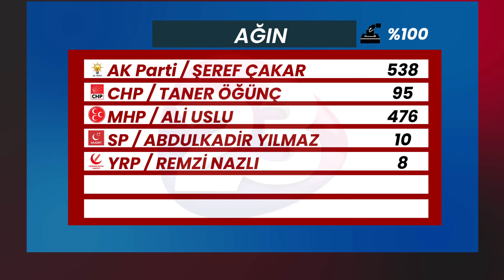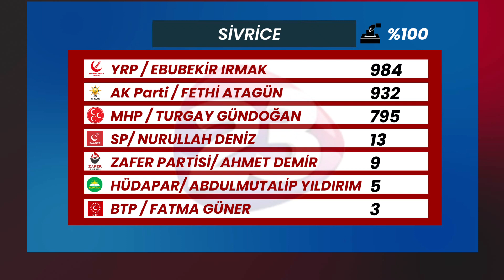ELAZIĞ’DA VATANDAŞLAR YEREL YÖNETİCİLERİ BELİRLEDİ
31 MART YEREL SEÇİMLERİ İÇİN ELAZIĞ’DA VATANDAŞLAR SANDIK BAŞINA GİTTİ. BİRÇOK PARTİNİN ADAY ÇIKARDIĞI MERKEZ DAHİL 11 İLÇE VE 9 BELDEDE RESMİ OLMAYAN SONUÇLARA YEREL YÖNETİCİLER DE BELİRLENDİ